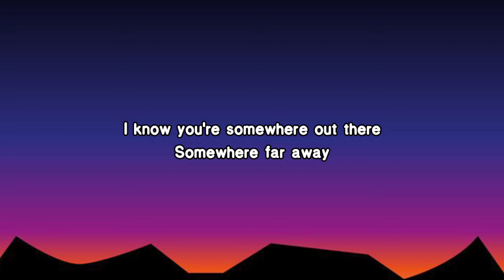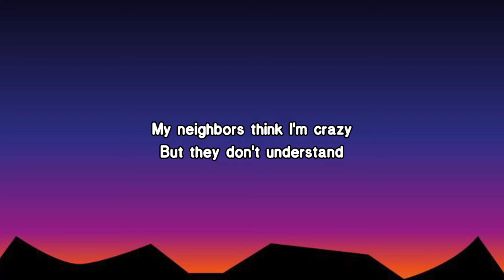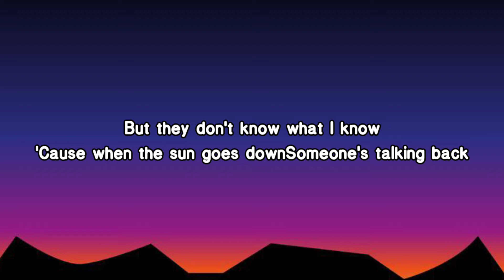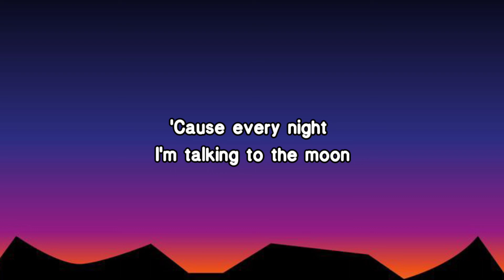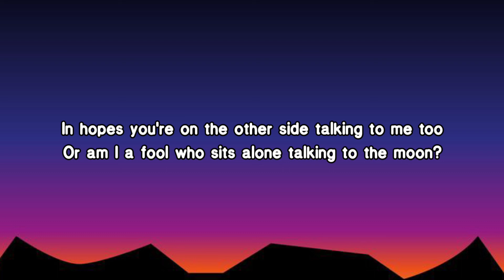Bruno Mars - Talking To The Moon (Lyrics)